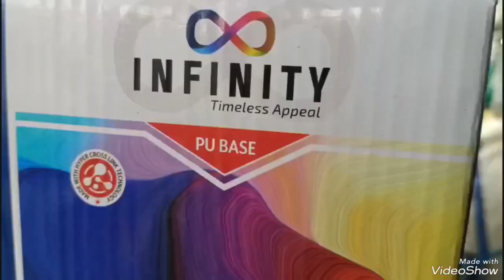INFINITY PU ATM Machine Launch Function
INFINITY PU ATM Machine Launch Function at Raj Paints and Hardwares, Tiruppur.